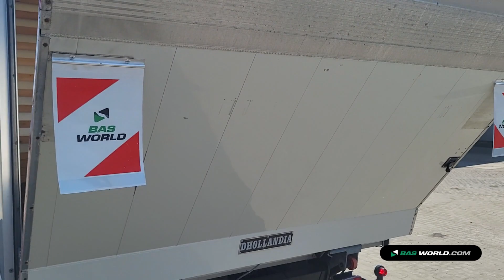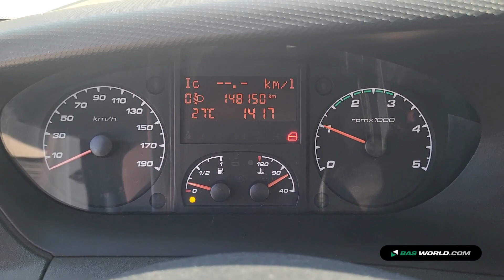70211743 Iveco Daily 35C15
Iveco Daily 35C15